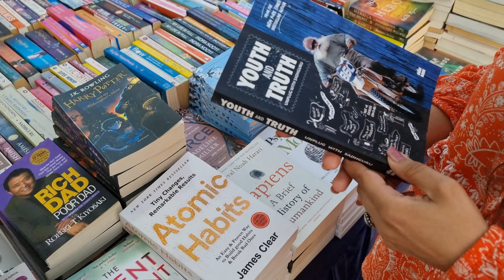Adventure Island ko band kyo nahi kardete bhai? Nostalgia 🥹